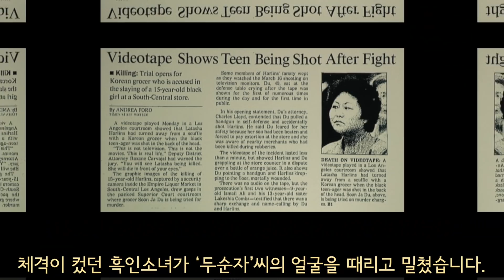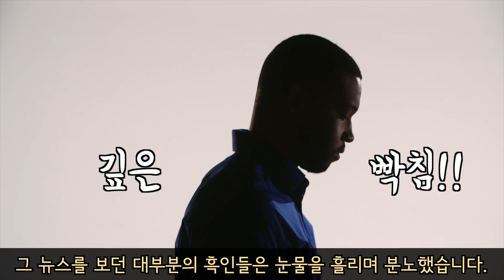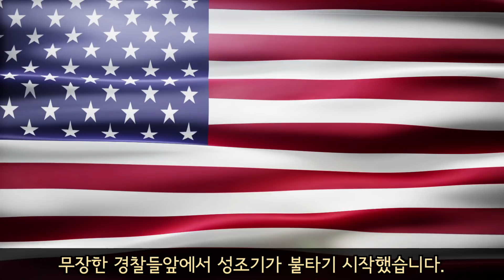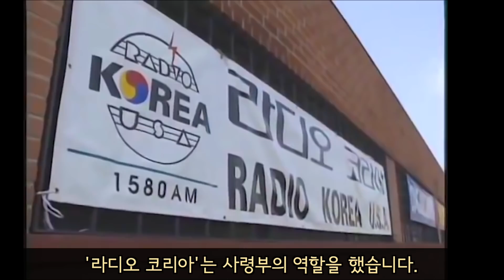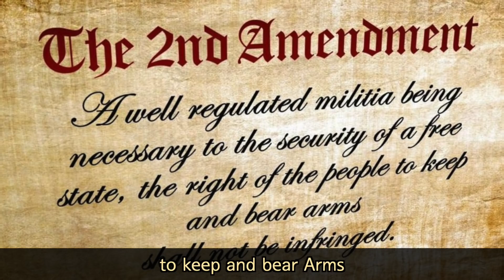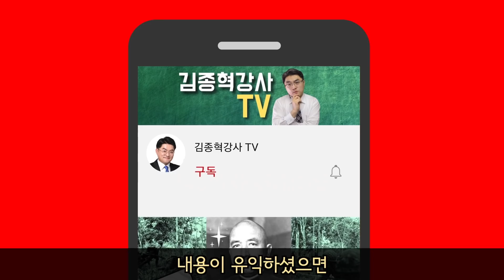한국 예비역의 위엄 Roof Korean (feat. LA흑인폭동 1992)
1991년 2월 28일, 걸프전쟁이 끝난 3일뒤인 1991년 3월3일 새벽 1시경, 미국 LA에서 87년형 현대 포니엑셀을 타던 25살의 흑인 ‘로드니 킹’은 교통신호를 어겼다는 이유로 백인 경찰들에게 심하게 구타를 당해 안구가 터지고 얼굴뼈가 골정되었습니다. 이로 인해 1992년 4월 29일부터 흑인폭동이 발생했는데 상류층 백인들이 거주하던 비버리힐즈에 공권력을 집중시켰기 때문에 흑인폭도들은 비교적 경계가 느슨했던 코리안 타운으로 몰려들기 시작했습니다.

이때 묵직한 피스톨을 손에 든 한인 청년들이 하나둘씩 거리로 나오기 시작했습니다. 아메리칸 드림을 꿈꾸며 미국에서 하루하루 열심히 살아오던 한국남자들이 스스로 자신의 재산과 가족을 지키기 위해 총을 들었습니다.